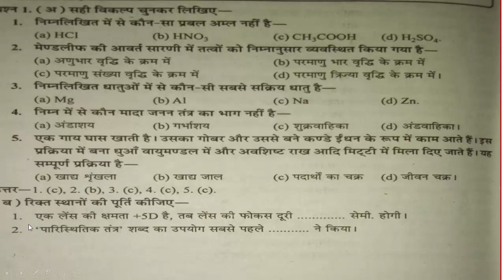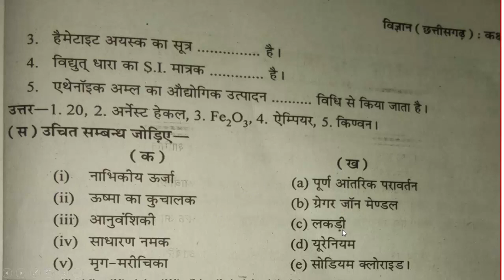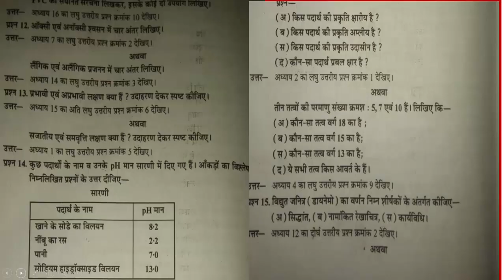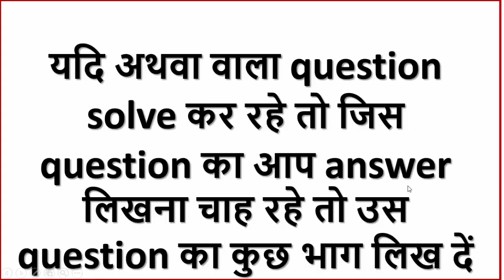Exam tips, How to answering in Exams, How to write answers in Exam / 10 important tips for Exam /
this video is based on board Exam .imp tips for Exam . how to prepare for Exam .

How to write answers in Exam / 10 important tips for Exam / correct ways to write any answer in Exam#CGBSE, MPBSE, UPBSE, How to write ans in board exam, how to get marks in exam, tips for Exam, how to get marks, CBSE, Board Exam, Class 10, Exam Preparation, meritnation, cbse board exam 2018, board exam preparation, board exam tips